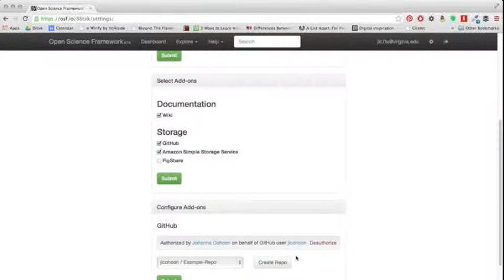Amazon project settings